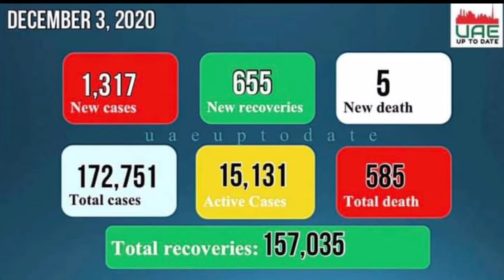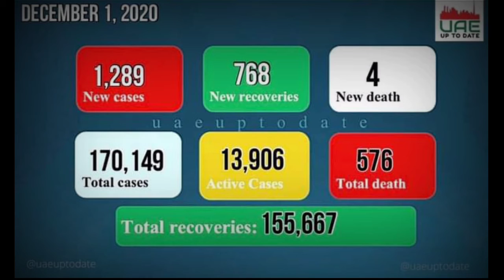দুবাই (আরব আমিরাত) করুনাভাইরাসের সর্বশেষ নতুন আপডেট 2020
দুবাই (আরব আমিরাত) করুনাভাইরাসের
সর্বশেষ নতুন আপডেট